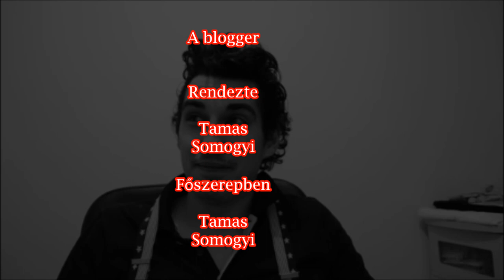A blogger ( short movie)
Szarvasember Ferenc a csúcsra tör! Tanulságos kisfilm!